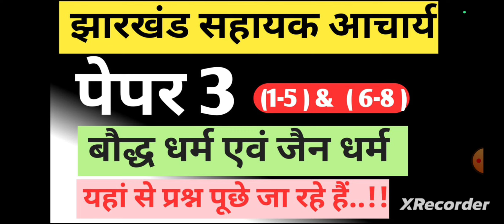Jharkhand sahayak Aacharya paper 3 !! World History Marathon.!! Don't miss it...